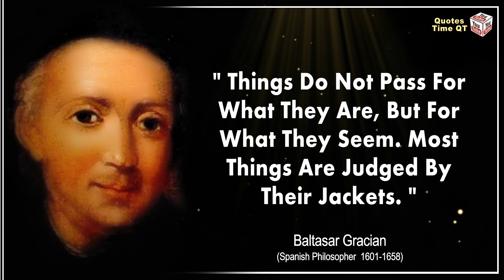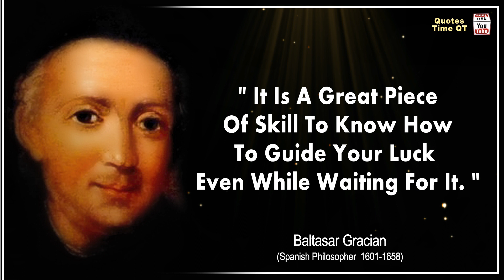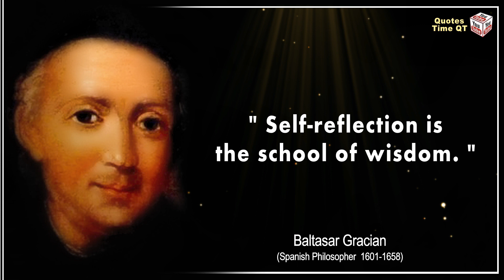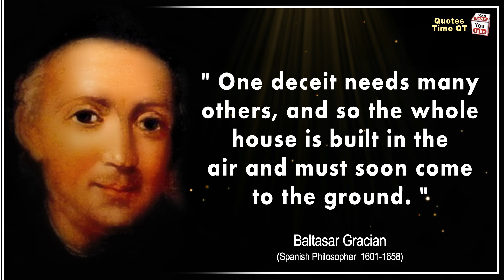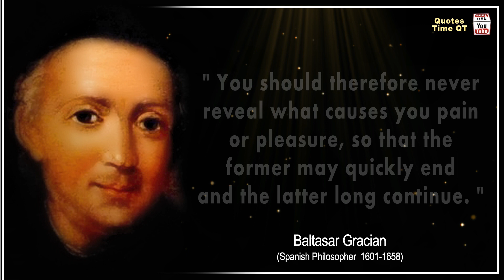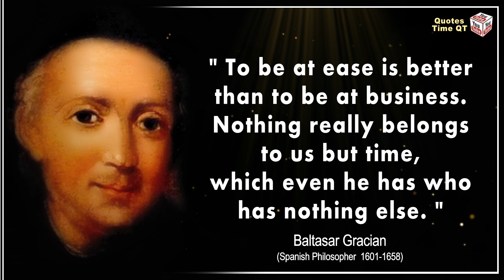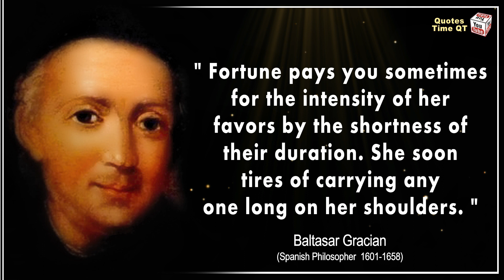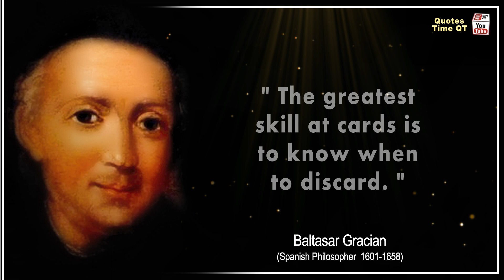Baltasar Gracian Quotes | The Art of Worldly Wisdom Quotes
Baltasar Gracian (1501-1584) was a Spanish essayist and rhetorician. He is best known for his book The Art of Worldly Wisdom, in which he discusses the principles of successful human interaction. Baltasar Gracian Quotes "The most important thing is to enjoy your life - to be happy - it is all that matters."
take a screenshot to your quotes collection thanku.

We hope you enjoyed our Quotes video with Inspiring & Great Personalities of the World!
Tags- Baltasar Gracian's Quotes which are better known in youth to not to Regret in Old Age

Quotes Time QT,Quotestimeqt,Quotes Time QT,quotes time qt,QT Quotes Time,qt quotes time,